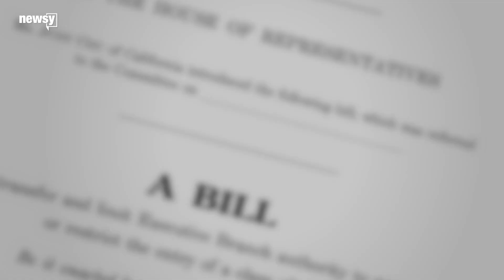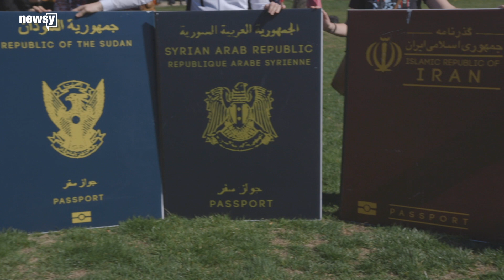Democrats try to end Trump's travel ban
Democratic lawmakers introduced a bill Wednesday to shut down the president's executive order and prevent future ones.